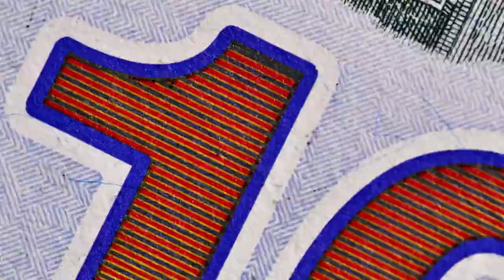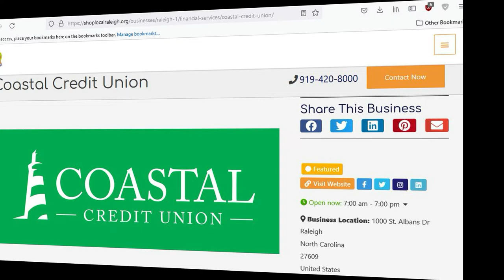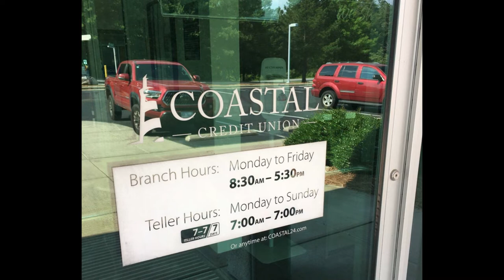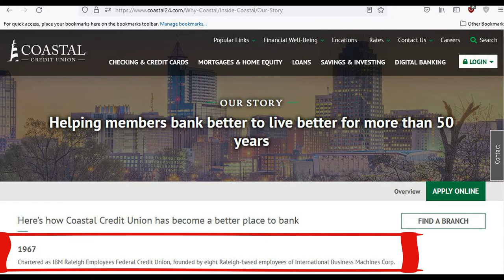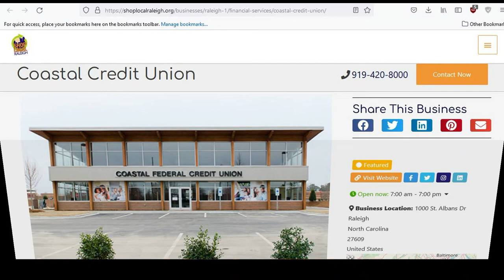Mandela Effect "Local Change" (Coastal Federal Credit Union)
Mandela Effect local change credit union "Coastal Federal Credit Union" changed to  "Coastal Credit Union".